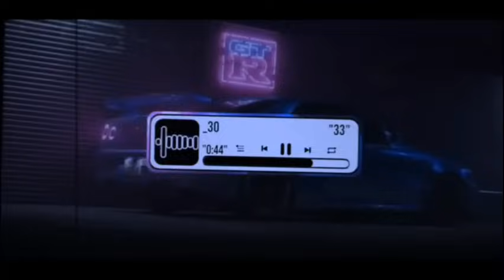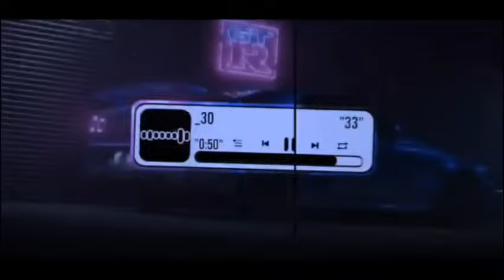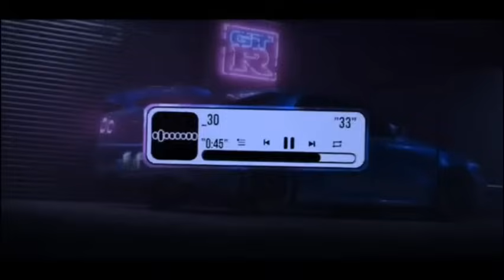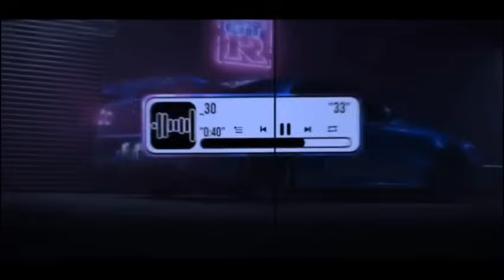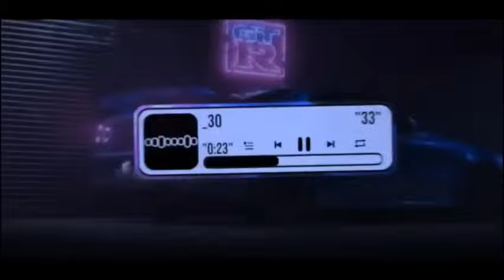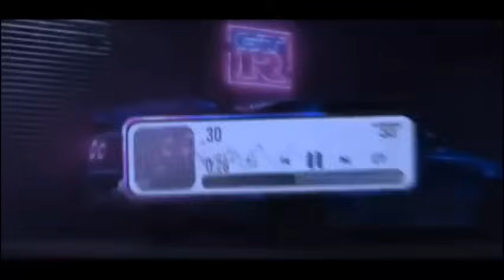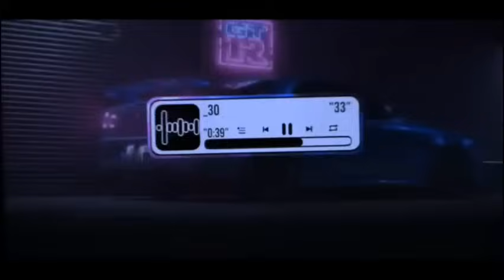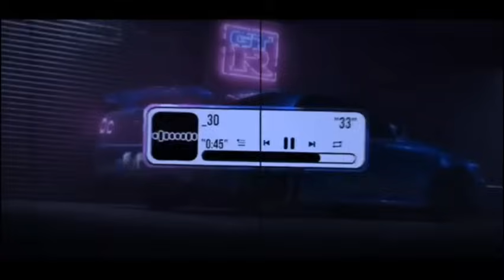DJ TIKTOK TERBARU 2024 FUL BAS▪︎DJ FUNKOT X THAILAND ANDAI TAK BERPISAH▪︎DJ FUNKOT VIRAL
DJ TIKTOK TERBARU 2024 FUL BAS▪︎DJ FUNKOT X THAILAND EGOKU DAN EGOMU TAK MENGALAH,DJ FUNKOT TERBARU